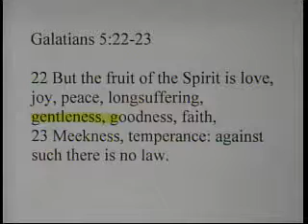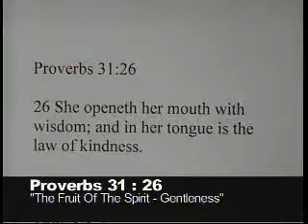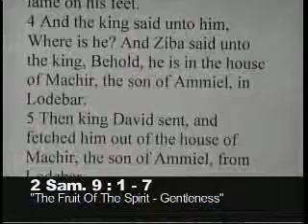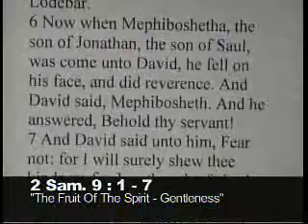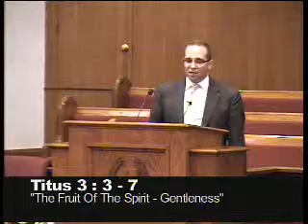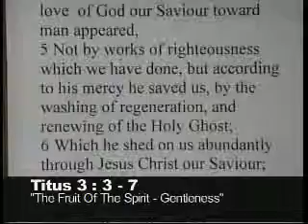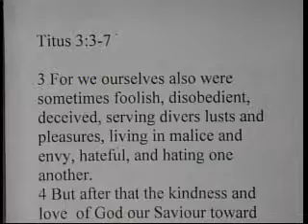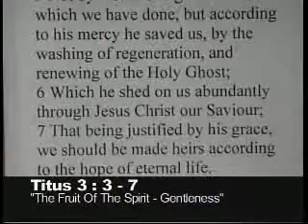"The Fruit of the Spirit - Goodness" Gal. 5:22-23 5/11/14 AM